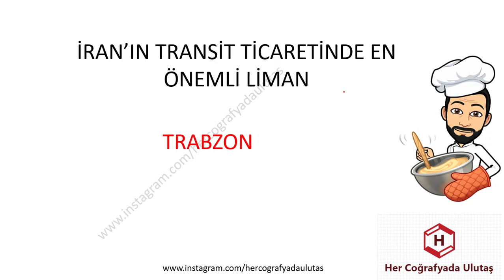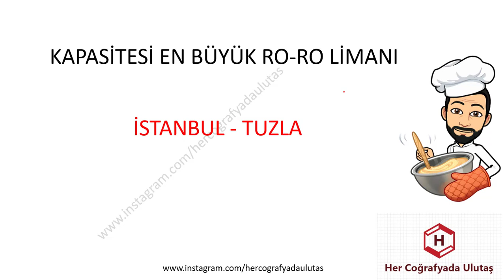BİRKAÇ BİLGİ - LİMANLAR - ULUTAŞ